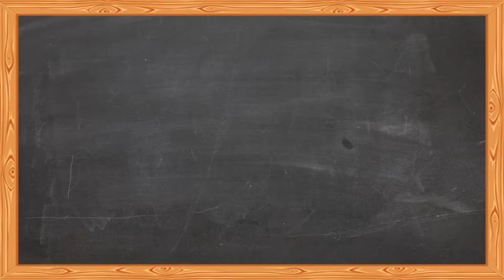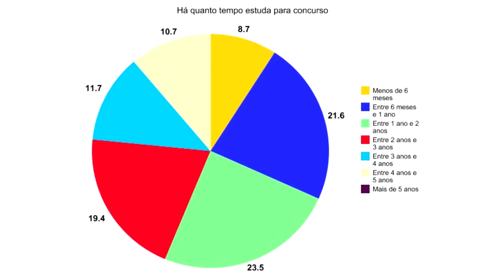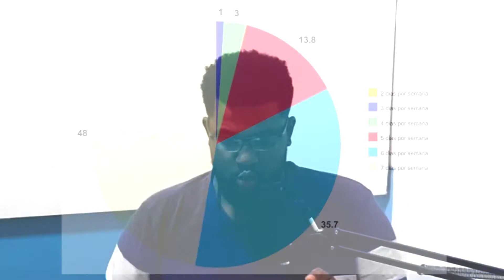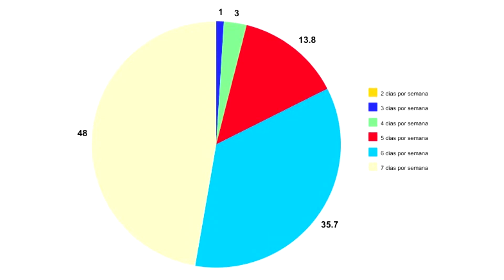Papo com a Coordenação #21 - A Rotina Perfeita